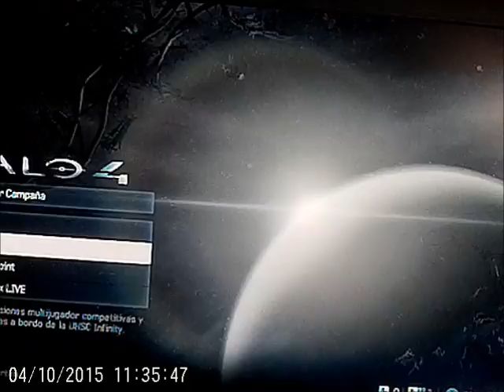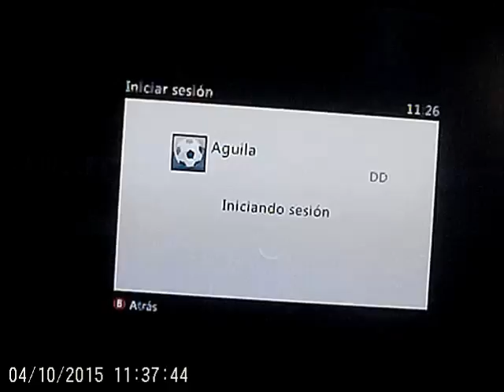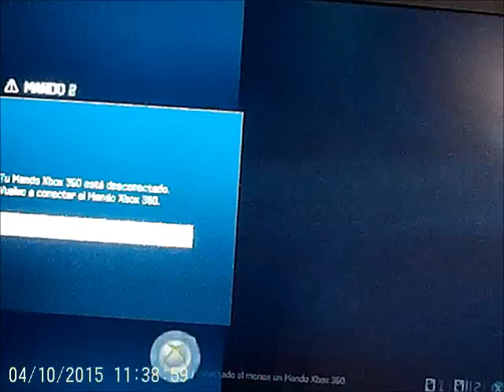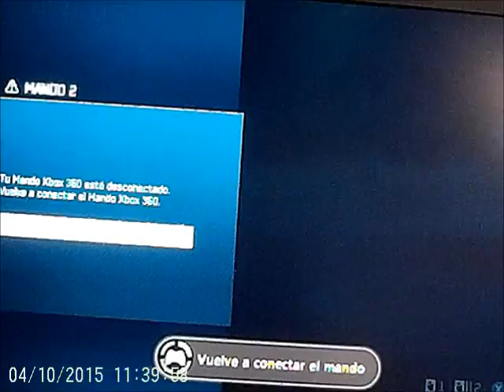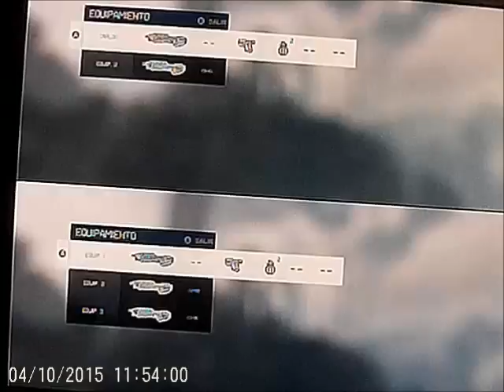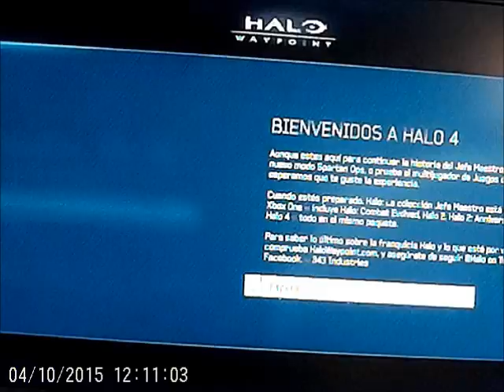Halo 4 - (XBOX) - Spartan Ops (Capítulos 6 al 8)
En el Modo Spartan Ops hay varios niveles:
1) Infinity
2) Artefacto
3) Catherine
4) La mano del Didacta
5) Memento Mori
6) Aislado
7) Invasión
8) Prescindible
9) Llave
10) Exodo

Artefacto es el segundo episodio de Spartan Ops en Halo 4,
la historia continuará a Infinity.

Esta es la 1º parte del Episodio 2: Artefacto del Spartan Ops con:

Capítulo 6:Clean Up
Capítulo 7:For science
Capítulo 8:Hacksaw

Clean Up es un nivel de Spartan Ops. Éste es el primer capítulo
 del Episodio 2 de Spartan Ops incluido en Halo 4.

EP:2 CAP:1: La Comandante Sarah Palmer responde enviando al Equipo de Asalto Carmesí para tomar control del área. Carmesí ataca al Covenant, que en su mayoría son Unggoy y Kig-Yar. Al acercarse a la estructura,
Crimson encuentra varios Watcher. Después de limpiar todos los Covenants en el área, Carmesí es enviada por Jared Miller para eliminar dos torres de alimentación que enviaban energía a torretas Forerunners. En el proceso, Carmesí pelea contra mas Prometeos.Después de destruir las torres, las torretas son desactivadas. Antes de que Carmesí sea extraída, Miller recibe una anomalía. Se le ordena a Carmesí investigar. Encuentras mas prometeos. Carmesí tiene que limpiar el área de nuevo. Después de eso, Robert Dalton envía un Pelican para extraer a Carmesí. Cuando el Pelican llega,  Miller recibe una llamada de auxilio. Palmer envía a Carmesí.

For Science es una misión de Spartan Ops. Éste es el segundo capítulo del Episodio 2 de Spartan Ops incluido en Halo 4.

EP:2 CAP:2: El Equipo de Asalto Carmesí llega al lugar de la llamda en un Pelican. El Spartan Jared Miller le informa a la Comandante Sarah Palmer que Carmesí ha llegado a su zona de despliegue.
Palmer inmediatamente le ordena a Carmesí eliminar a las fuerzas Covenant. También le ordena a Miller re-establecer contacto con el equipo de científicos que perdieron la comunicación. después de que Carmesí elimina a varios Unggoy y Kig-Yar, Palmer envía a Carmesí a unas antenas de comunicación Covenant.
Después de que Carmesí destruye las antenas, Miller encuentra una baliza dejada por el equipo de científicos. Carmesí investiga y encuentra una identificación IFF. Acceden a ella, y descubren que los científicos escaparon de un ataque Covenant. El Spartan Robert Dalton le informa a Palmer que recibieron una llamada del mismo grupo de científicos. Dalton habla con la Dra. Morgan Rivera, que le dice a Palmer su ubicación. Palmer les pide que aguanten mientras Carmesí elimina a las fuerzas Covenants. Después de que Carmesí limpia el área, Rivera y sus científicos se reúnen con Carmesí y son extraídos.

Hacksaw es una misión de Spartan Ops. Este es el tercer capítulo del Episodio 2 de Spartan Ops incluido en Halo 4.

EP:2 CAP:3: El Escuadrón Hacksaw solicita asistencia Spartan inmediata después de haber sido atrapados por fuerzas del Covenant. La Comandante Sarah Palmer envía al Equipo de Asalto Carmesí para ayudar a los Marines atrapados. Poco después de llegar, el Spartan Jared Miller ubica los tres
lugares distintos donde hay miembros Hacksaw defendiéndose del Covenant.Carmesí rescata al primer grupo de Marines, y el liderazgo de Hacksaw pasa a manos de los Spartans. Después de rescatar a los otros grupos de Hacksaw, el Spartan Robert Dalton solicita que se despeje el área de
Covenants para enviar un Pelican de extracción. Después de limpiar el área, Carmesí y el resto de los Marines suben a lo alto de una estructura Forerunner. Sin embargo, antes de que el Pelican arrive, un par de Phantoms llega, uno de ellos con un grupo de Sangheili. Carmesí elimina al grupo de Elites y a los Phantoms antes de que el Pelican de Dalton Llegue para su extracción.

Lista de Capítulos del Episodio 2:
Capítulo 6:Clean Up
Capítulo 7:For science
Capítulo 8:Hacksaw
Capítulo 9:Pelican Down
Capítulo 10:Gagarin

Este vídeo contiene:
Spartan Ops (Capítulos 6 al 8)
Próximo vídeo:
Spartan Ops (Capítulos 9 y 10)

Para más vídeos de Halo 4